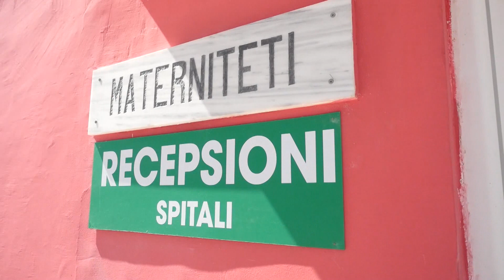Report Tv - Manastirliu në Kuçovë: Rikthehen mjekët specialistë, jetësojmë spitalet bashkiake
Ministrja e Shëndetësisë dhe Mbrojtjes Sociale, Ogerta Manastirliu, vizitoi spitalin bashkiak të Kuçovës, ku për herë të parë ofrohet shërbimi i mjekësisë interne dhe ëshë rihapur materniteti, me mjeken e re të specializuar që sapo i është bashkuar ekipit mjekësor të këtij spitali.

“Jam shumë e kënaqur që spitali i Kuçovës, deri dje një ngrehinë e harruar, po investohet jo vetëm në infrastrukturë të përmirësuar, por mbi të gjitha, në burime njerëzore. Tre mjeke të reja specialiste, në shërbimin e Pediatrisë, Gjinekologjisë dhe Sëmundjeve të Brendshme tashmë janë pjesë e këtij spitali, duke jetësuar dhe fuqizuar shërbimet e specializuara në këtë spital bashkiak”, u shpreh Manastirliu.

Ministrja e Shëndetësisë dhe Mbrojtjes Sociale u shpreh se po investohet jo vetëm në spitalet rajonale, por, për të garantuar shërbimin bazë afër vendbanimit, po investohet në infrastrukturë dhe burime njerëzore edhe në spitalet bashkiake.

“Me planin tonë të racionalizimit të spitaleve, do të transformojmë spitalet bashkiake në qendra 24 orëshe, duke garantuar paketën e shërbimeve bazë në çdo spital”, u shpreh Manastirliu.

Në spitalin e Kuçovës është shënuar lindja e parë pas shumë vitesh, me ardhjen e mjekes gjinekologe në këtë spital. Për herë të parë në një spital bashkiak është punësuar një specialist për sëmundjet e brendshme, ndërsa edhe shërbimi i Pediatrisë ka tashmë mjekë të specializuar. Mjeket e reja që i shtohen spitalit të Kuçovës sapo kanë përfunduar specializimin 4-vjeçar dhe në bazë të kontratës me Ministrinë e Shëndetësisë, i janë atashuar spitalit të Kuçovës. 168 mjekë specialistë që kanë kontratë me Ministrinë e Shëndetësisë po punësohen në të gjitha spitalet e vendit, duke plotësuar shumë prej nevojave me mjekë të krijuara nga bllokimi 8 vjet më parë, për 4 vite rresht, i specializimeve në mjekësi.